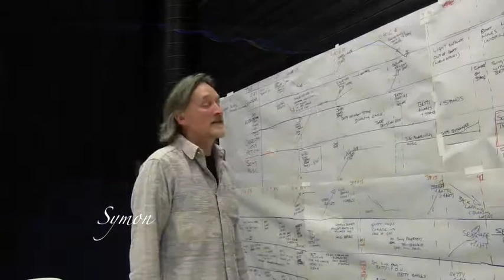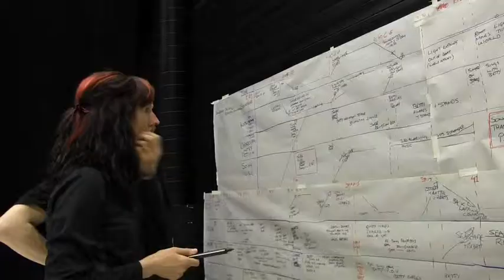Norway Castaway Development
Vision Mechanics as Guests of the Norland Visual Theatre . Working out  how to present the story of Betty Mouat